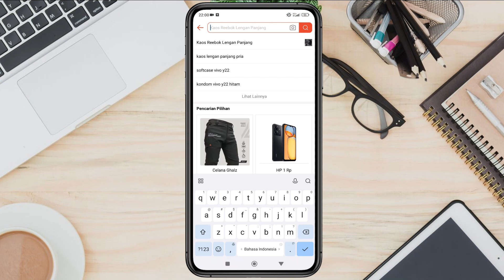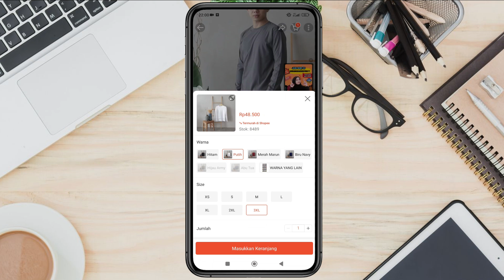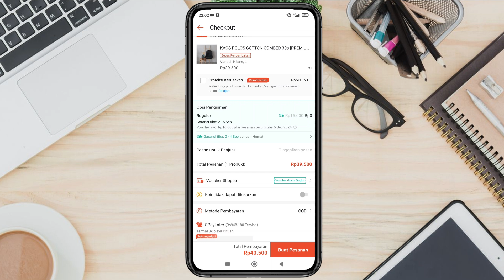Cara Mendapatkan Gratis Ongkir Shopee Edisi Bulan September 2024